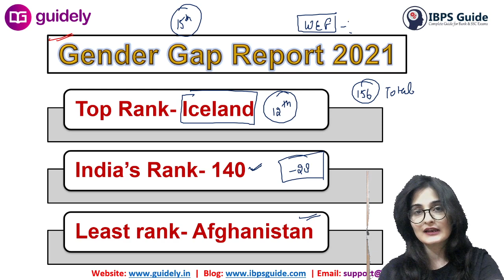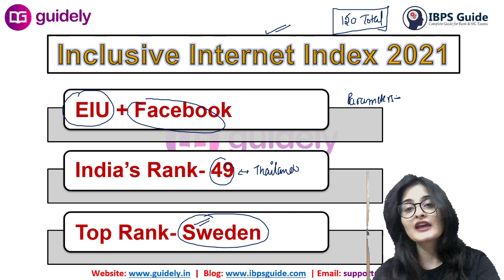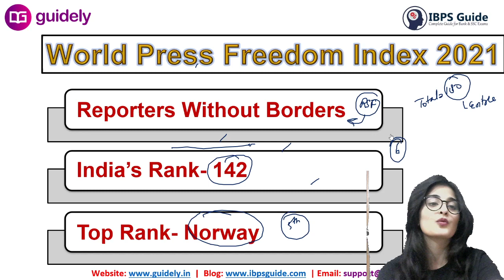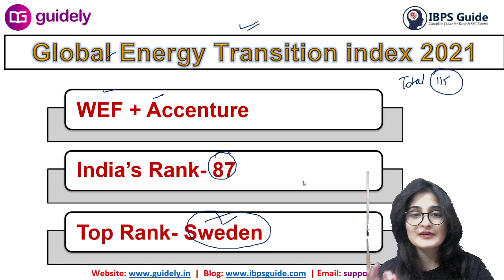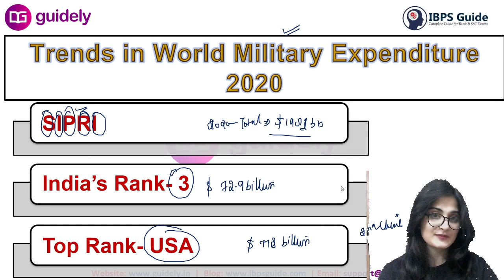April 2021- Rankings and Indexes!!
A quick overview of important points of Indexes released in April 2021 by Ashima ma'am.

⇒ For Bundle PDF Course for All Upcoming Bank Mains Exams

⇒ For Sure-Shot CA Topics & CA Related Static GK PDF for All Upcoming Bank Mains Exams

⇒ Click here for All in One Ultimate Xpress Package for Bank Exams 2020 (Live Batches + Video Courses + Mock Tests)

Free Classes Schedule With PLAYLIST Links From 11 JAN 2021

✿ Morning Shows:
07:00 AM - Daily Current Affairs by Akhilesh Sir Playlist

✿ SBI PO Mains | IBPS | IBPS RRB PO/Clerk Mains 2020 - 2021:
10:00 AM - Reasoning by Rohit Sir
11:00 AM - General Awareness by Akhilesh Sir Playlist
02:00 PM - Reasoning by Rohit Sir Playlist
10:00 PM - Maths By Minakshi Ma'am Playlist